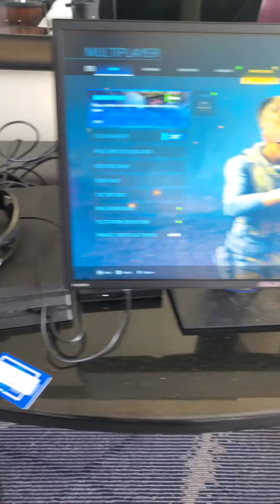Call of Duty League weekend 3 from Atlanta GA. FULL WEEKEND VLOG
New to vlogs... let me know how I did and sub for more!